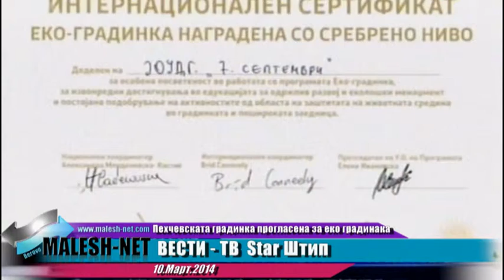Пехчевската градинка прогласена за еко градинака